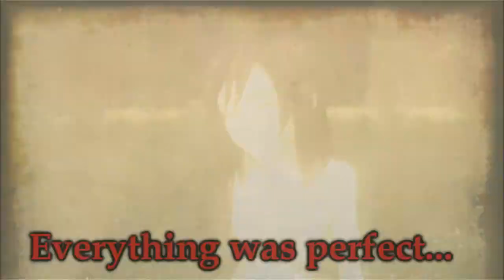✘ fιgнтιиg тнє ∂αяк ѕι∂є ✘ - HAPPY HALLOWEEN!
**ENTRY FOR THE FADING DREAMS STUDIOS 1st
ROUND**

**NAME:** ✘ fιgнтιиg тнє ∂αяк ѕι∂є ✘
**PROGRAMS USED:** Sony Vegas Pro 9
** TIME **: about a week.

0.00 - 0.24: My best friend. Kairi. Why didn't I try to stop him? The man who came one years ago and kidnapped her. Today I found her in the outskirts of Twilight Town. She looked at me: her eyes weren't blue anymore. They were red. Bloody red. She was lusted for blood; so, we fought. But she was too strong. She launched me her Keyblade that fastly hit my head. Then, everything became darkness except her eyes full of satisfaction.
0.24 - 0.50: Kairi and her friends were together. Then a giant black hole in the wall: a man came out of it and took her hand rudly. The fear blocked her voice. Everything became darkness. She woke up in a cellar. "Is this a nightmare!?" she thought. Probaby not. Because another man came in the cellar... A strange machinery, an evil laugh and then red.
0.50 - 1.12: Kairi... She cannot be her. His dear sister, Kairi. That red eyes, full of mad... He screamed. It was just a nightmare, but he cannot wake up. One day he was walking in Twilight Town when he saw Xion. Xion and Kairi. She really looks very much like her. He ran through her. He had to punish her sister. For Xion's sake.
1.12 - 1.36: "Am I dead?". "Kairi?". I woke up. Roxas was next to me, worried. I got up and then I asked him: "Roxas, what will we do with her?" He looked away. I understood. Everything. He wanted to kill her. I was about to run away when he took my hand: "Please.." he said. A tear fell on the floor.
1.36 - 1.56: "COME ON, HURRY!" Naminè said anxious. Kairi wasn't ok. She was very ill. But she tried to run, anyway. She wanted to get out of there. They ran through lots of corridors.. and then Kairi stopped. A terrible headache. She put a hand on her forehead and she screamed: it was black. Suddendly, everything became red: the memories, the corridors and... Naminè. The girl looked at Kairi terrorized: "Kairi... NO!" she tried to say, but Kairi unseathed her Keyblade...
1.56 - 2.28: "So, you came". She said with an innhuman voice. Then she attacked us. I tried to stop her but a headache... strong... I fell on the floor, while Roxas kept on fight. "Xion!" he said, but I couldn't answer him. The last thing I remember was him next to Kairi. She was lying on the floor and Roxas was crying.
"It's strange.. Everything seems not really existed. It's cold but I feel warm. I should be sad, but I'm happy. It's dark, but I see red. "